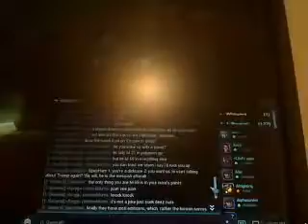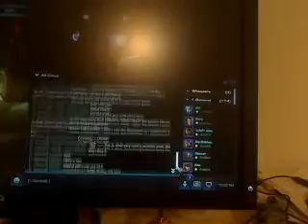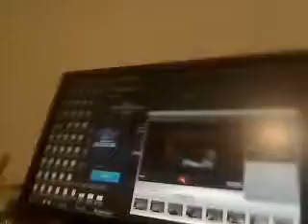Video 30 - There are those major set ofe distortion'es, or probable, or set ofe distortion'es ofe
which ofe, or recnte ofe, ro probable, or